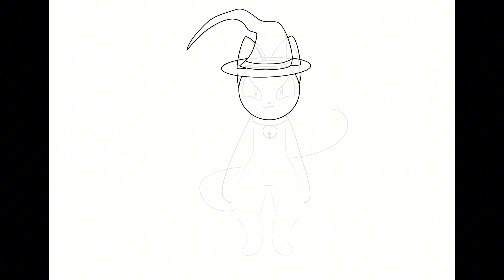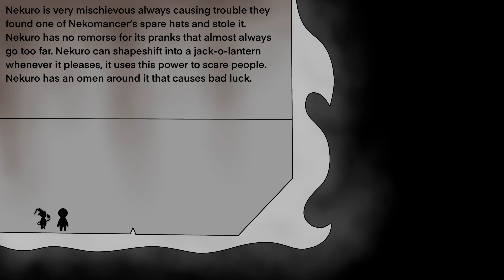Day two of Spooktober! (Black cat spook!)